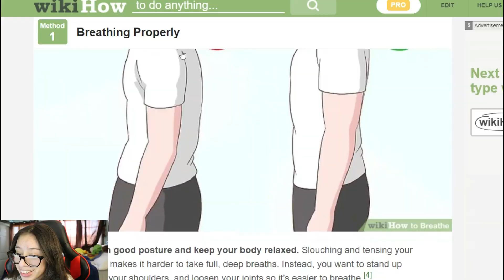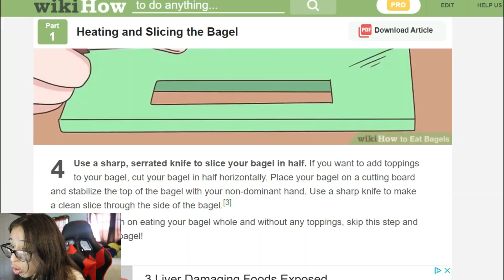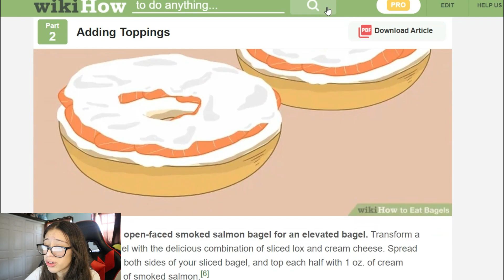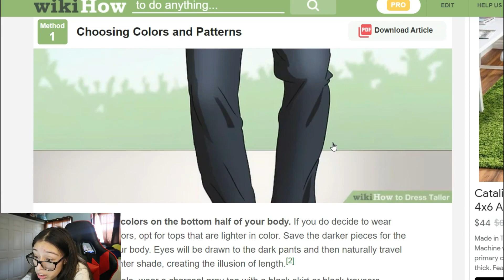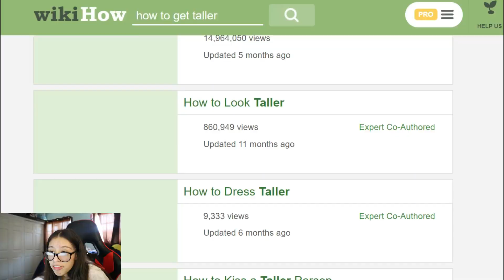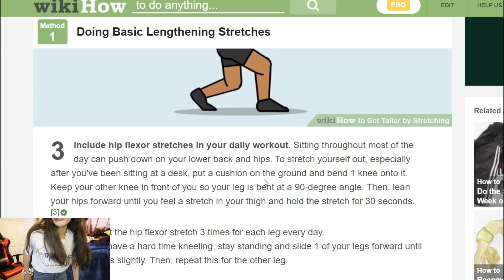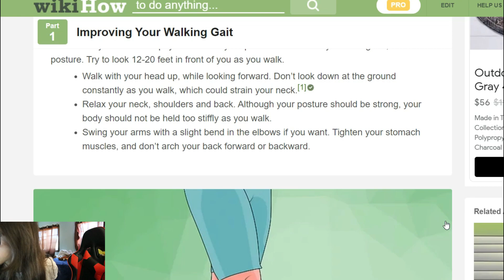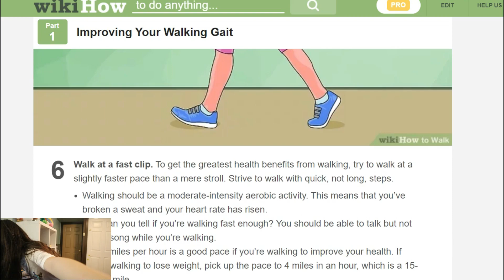Wikihow teaches me how to life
HEY! We all know and love Wikihow tutorials so today I read some of the articles to teach me how to do the basics like how to breathe. how to walk and how to eat. The articles were pretty funny so I hope y'all enjoy!

ALSO THANKS FOR 1K SUBS IT MEANS THE WORLD TO ME!